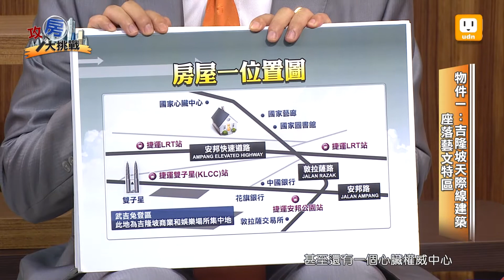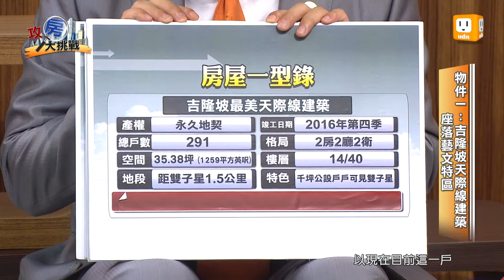udn tv 攻房大挑戰 前進大馬 跨海買房 Part2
房價飆漲，許多台灣投資人紛紛出走，跨海買房。馬來西亞到底有什麼魅力？本集攻房大挑戰，即將跟著一位醫生娘，搶進馬來西亞投資，踏上吉隆坡最美天際建築，一圓替兒女的理財夢。每周六日下午五點，敬請鎖定udn tv「攻房大挑戰」。